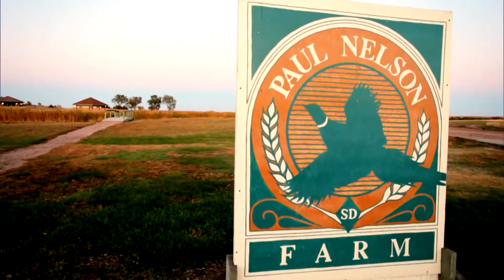South Dakota Pheasant Hunting with Tom Brokaw & Senator John Thune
Chris Dorsey invites legendary news anchor Tom Brokaw, South Dakota Senator John Thune and Jeff Crane of the Congressional Sportsmen's Foundation for an upland hunt at the spectacular Paul Nelson Farm in South Dakota, where pheasant season is an annual holiday.